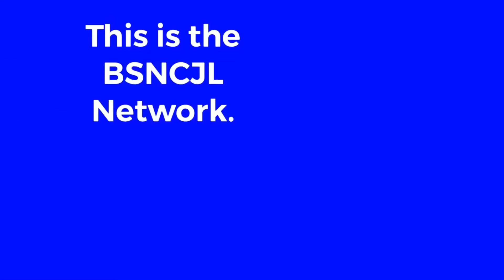My Evil clone changes our world into Powtoons/Grounded.